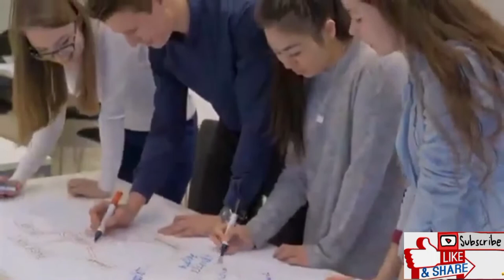Best TOP 10 Countries of the WORLD that we Live